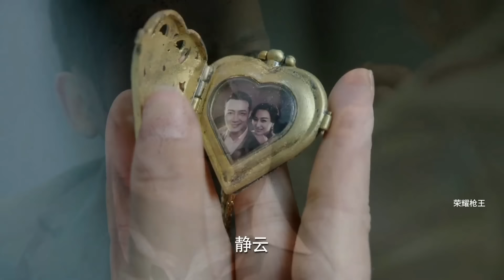抗日電影！八路假扮大佐迷惑日軍守衛，聲東擊西炸毀毒氣倉庫！ ⚔️ 抗日 MMA | Kung Fu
荣耀枪王 Great Gun King#武侠片#玄幻#激战#Gunfight Anti-Japanese War Anti-Japanese War Tactics Kung Fu Master#Chinese-Kungfu#中國功夫#功夫大師#中国电视剧#监狱#擂台#MMA Fighter Kung Fu#shaolin kong fu#空手道#武士#english movies 2024 full movie#Chinese Kongfu#kickboxing#MMA#电影#抗日#⚔️抗戰 狙击 霍元甲 狙击手 神枪手 越狱 prison Break#擂台比武#特工#美女特工#Agent Beautiful Agent

ZFXD